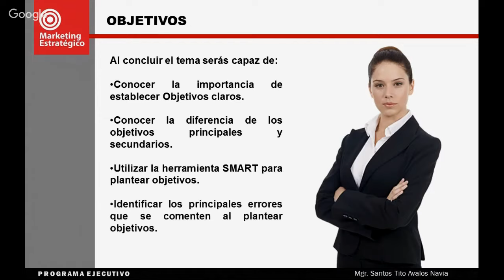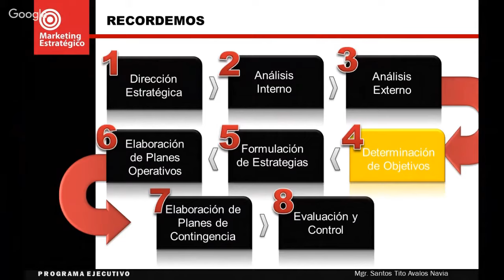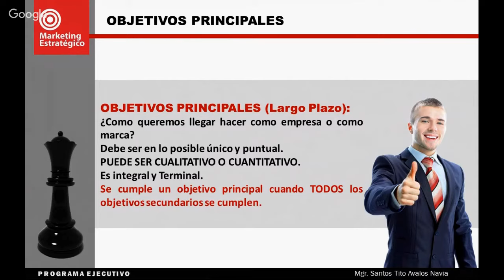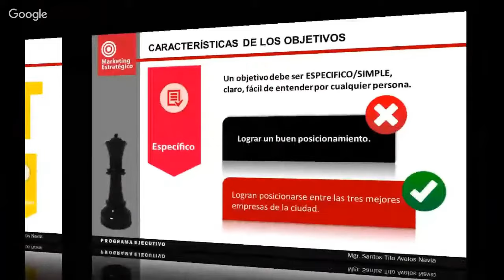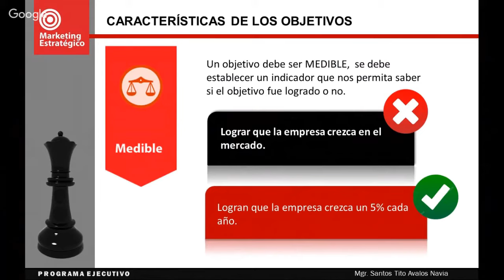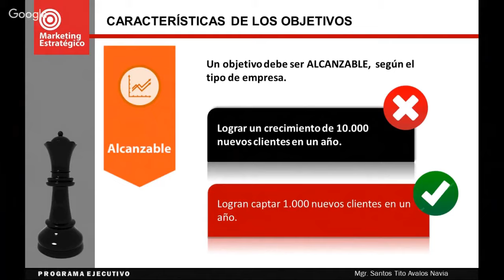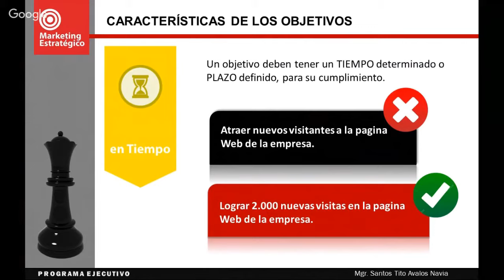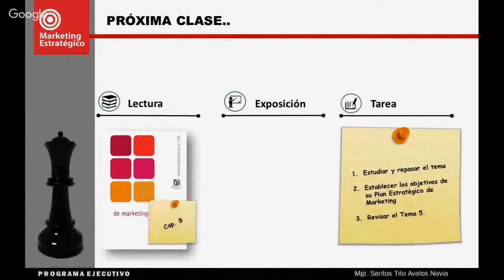🔴Objetivos del PLAN ESTRATÉGICO de Marketing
Clase de Marketing Estratégico : Tema Determinación de los Objetivos
Presentación del Tema de Objetivos del Plan Estratégico de Marketing.